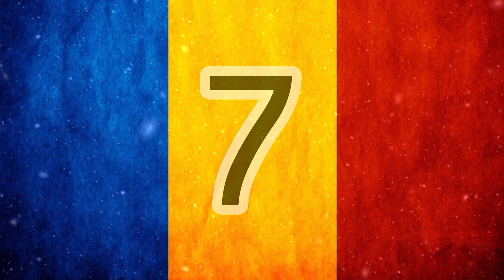20 De curiozități despre Mica Unire a ROMÂNIEI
La mulți ani ROmânia!
La mulți ani români!
162 de ani